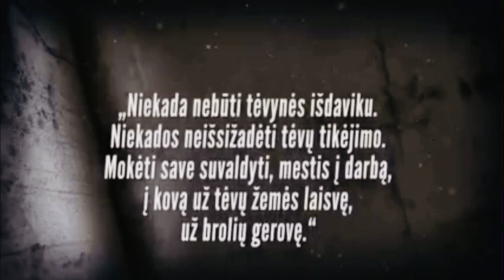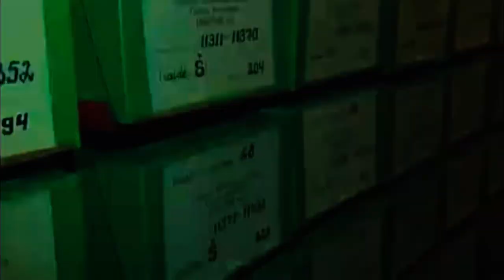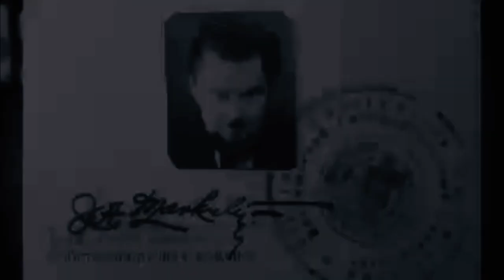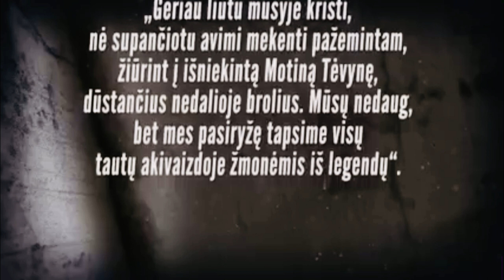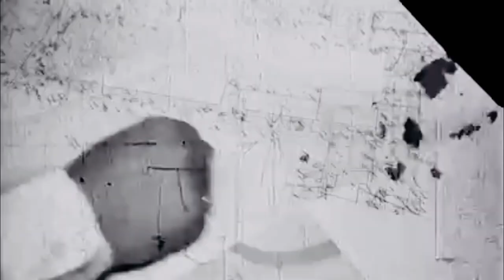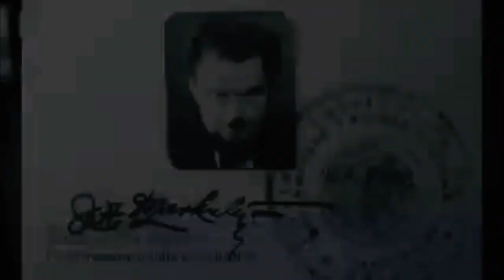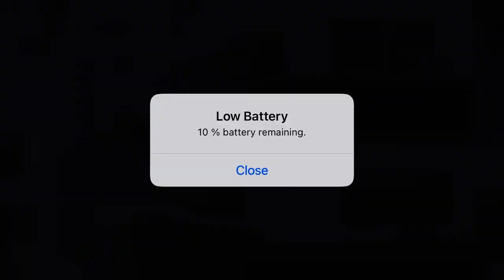Juozas Markulis MGB agentas. Istorijos detektyvai.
„Istorijos detektyvai“: Juozo Markulio išdavystė.
Autorius: Virginijus Savukynas.

Bijant atpildo, 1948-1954 metais J.Markulis buvo išsiųstas į Leningrado Pavlovo fiziologijos institutą   pasitobulinti  . Dėl to, kad apie išdavikišką veiklą sužinota lietuvių išeivijoje Vakaruose, 1956 metais buvo išbrauktas iš agentūrinio tinklo ir įtrauktas į rezervą. Grįžęs į Lietuvą, dirbo Teismo medicinos laboratorijos vedėju ir dėstė Vilniaus universitete. Nuo 1977 metų dirbo universiteto Patologinės fiziologijos ir anatomijos katedros vedėju. Tapo docentu (1966 m.), profesoriumi (1971 m.), medicinos mokslų kandidatu (1956 m.), daktaru (1968 m.). Matyt, už tūkstančius nužudytų, įkalintų ir ištremtų žmonių 1982 metais jam suteiktas ir LTSR nusipelniusio kultūros veikėjo vardas, jis apdovanotas Darbo raudonosios vėliavos ordinu, dviem medaliais.
Iki gyvenimo galo buvo nepatenkintas   intrigantais ir pavyduoliais  : niekaip negalėjo suprasti, kodėl buvęs LLA Lydžio rinktinės štabo organizacinio skyriaus viršininkas J.Kubilius-Bernotas (  Ketas  ) tapo rektoriumi, o jis    tik profesoriumi ir vedėju? Mirė 1987 m. gruodžio 10 d. Vilniuje, pačiu laiku, išvengęs akistatos su Nepriklausomybe. Palaidotas šalia motinos.   Grupė draugų   paskelbė nekrologą:   Šviesus profesorius J.Markulio atminimas ilgai išliks visų jį pažinojusių širdyse  . Jie pasikuklino: pajuodęs nuo kraujo provokatoriaus Peslio atminimas išliks amžiams kaip istorija apie niekšybę, klastą ir išdavystę.